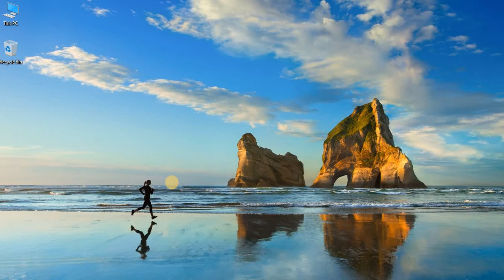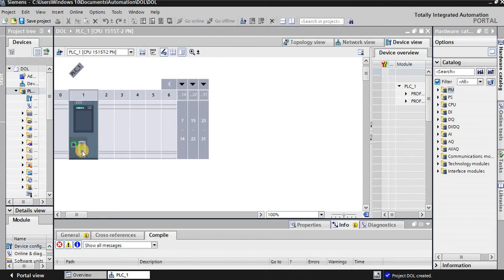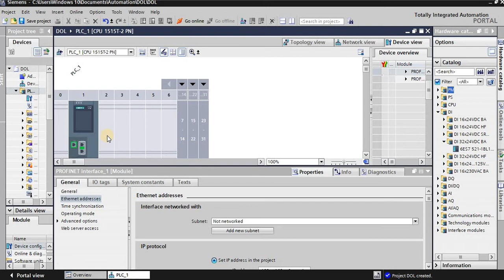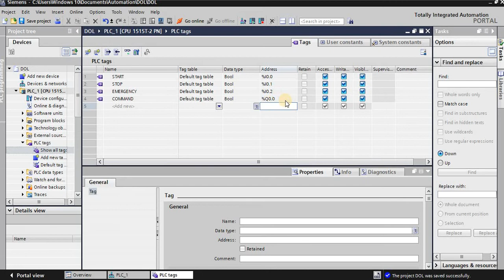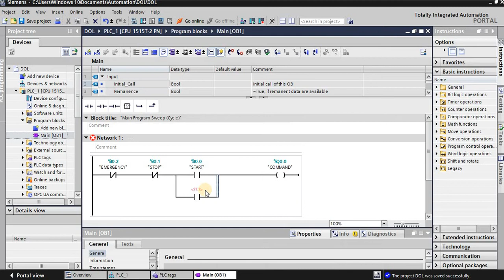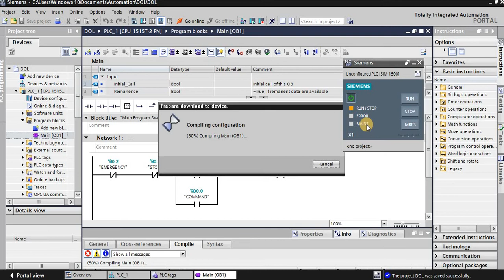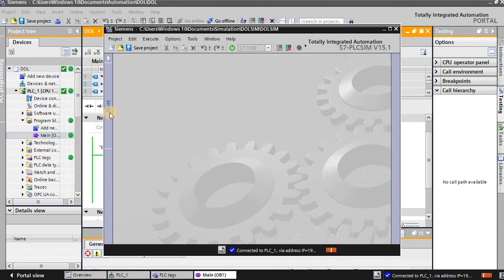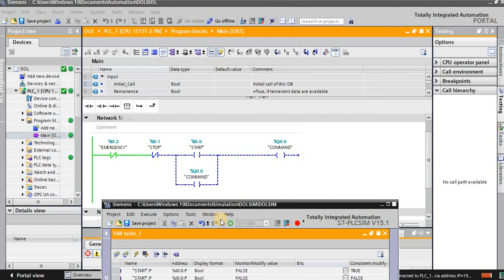Basic Programming Siemens TIA portal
Siemens TIA portal 15.1 basic PLC programming and Simulation testing process